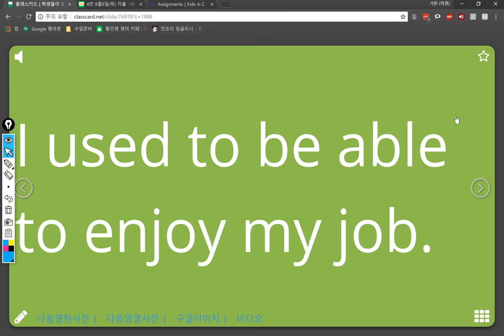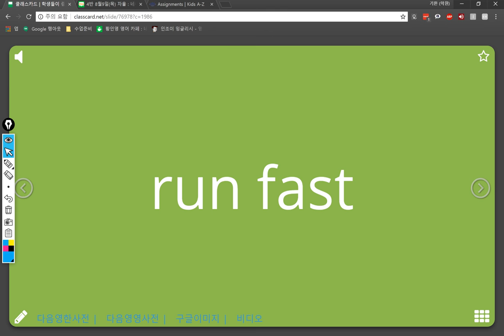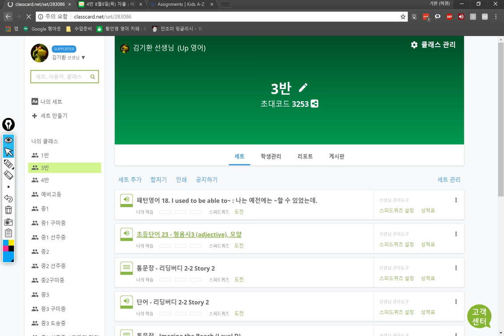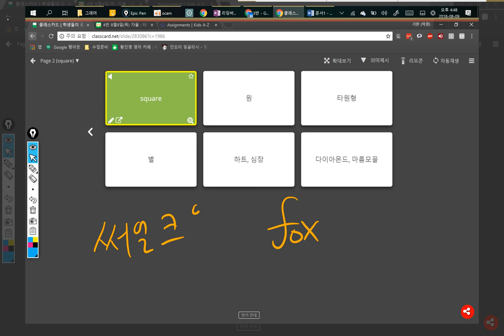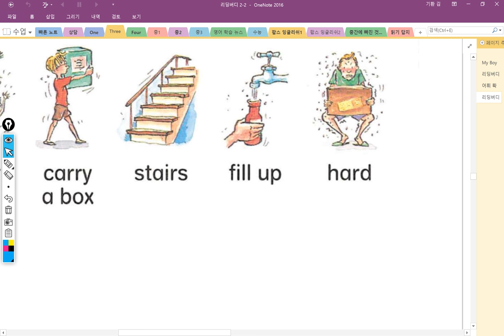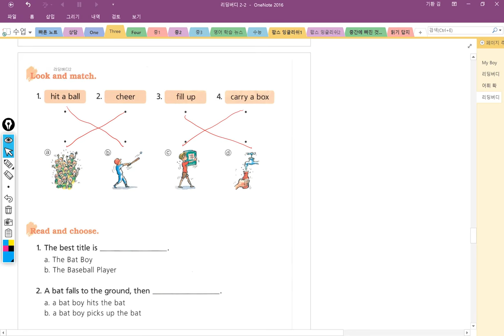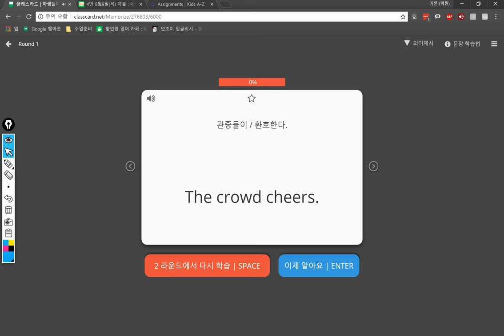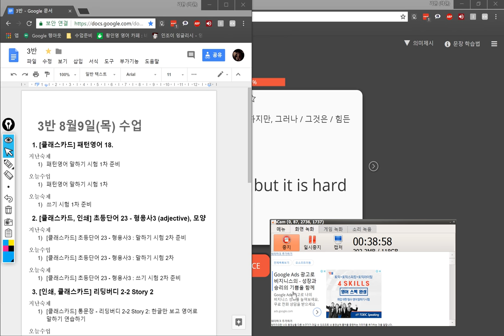3반 2018 08 09